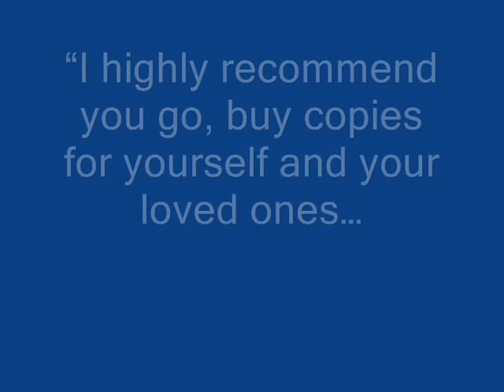Fight Cancer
Book trailer. The Acorn Gathering: Writers Uniting Against Cancer features original fiction from six writers, with all author and editor royalties donated to cancer research. From a scandal-rocked town in West Texas to the Blackfeet Indian reservation in Montana, these short stories take readers to surprising places in America and the human heart!

Part One: Acorn, Texas

Finding Acorns In Winter. By Duane Simolke.

The Seedling. By Jan Chandler.

Fat Diary. By Duane Simolke.

Again. By Duane Simolke.

Lynching. By Huda Orfali.

Part Two: Beyond Acorn

Nachos Are Green And Ducks Appear To Be Blue At Town Pump In Cut Bank, Montana. By Bill Wetzel.

As I Lay Dying. By Huda Orfali.

The Flamenco Painter. By Shawna Chandler.

The 23rd Of August. By Timothy Morris Taylor.

A Morning By the River. By Bill Wetzel.

Dancing With the Angels. By Huda Orfali.

Gun. By Jan Chandler.

Part Three: Still Beginning

The Last Few And the First Few. By Duane Simolke.